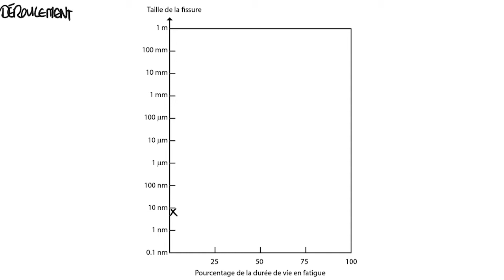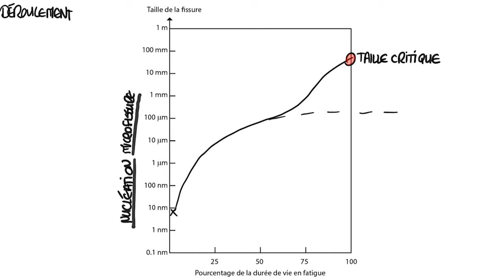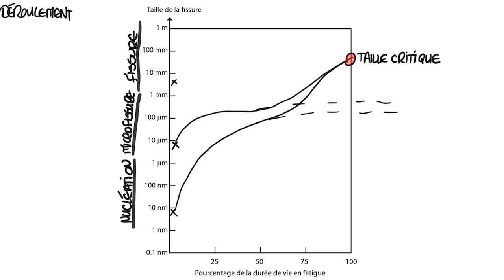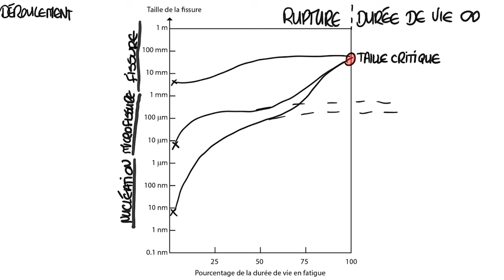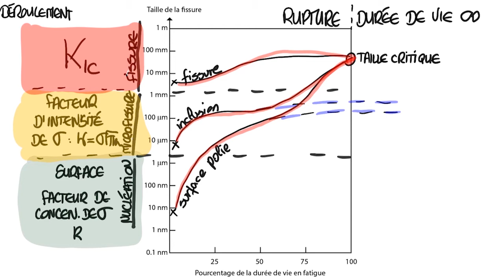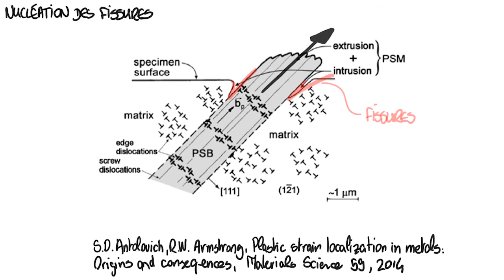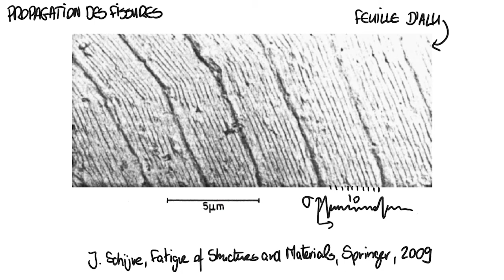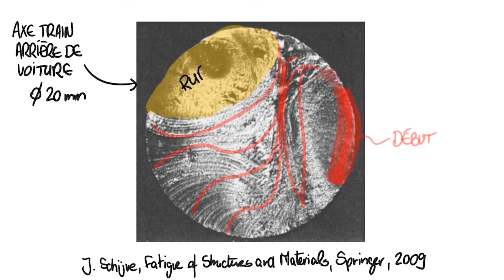La Fatigue (partie 1)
De la courbe de Wöhler à l'importance de la surface et des concentrations de contrainte pour la nucléation des fissures.

00:00 Sollicitations périodiques
01:40 Le paramètre R en fatigue
02:22 La courbe de Wöhler
04:25 Limite d'endurance pour différents métaux
05:34 Propagation d'un défaut au fil des sollicitations
10:13 Nucléation des fissures
11:29 Propagation des fissures
13:37 Concentration contrainte proche d'une entaille
15:50 Impact du rayon de courbure
18:40 Gradient de contrainte
21:41 Effet de la contrainte moyenne Goodman
24:03 Impact du mode de sollicitation
26:00 Accumulation des dommages: Palmgren-Miner